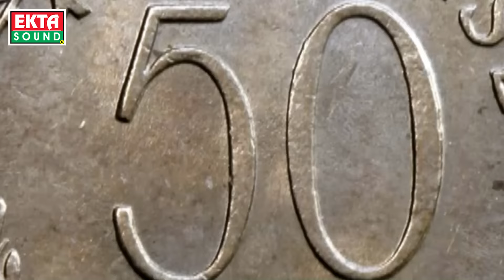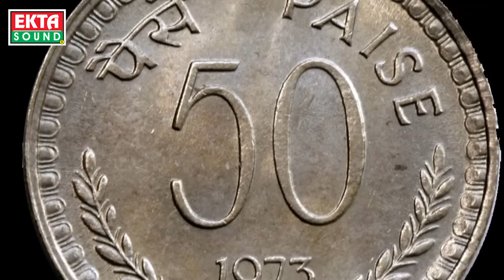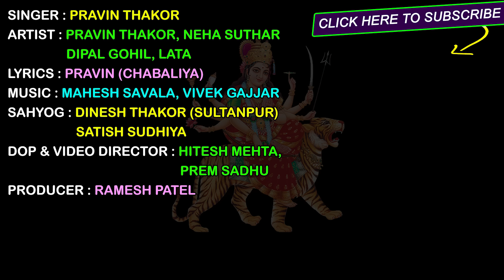Teniya Ni Tolki Ambaji Jay || Pravin Thakor || New 2018 Ambaji Song || HD Video || Ekta Sound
To set " Teniya Ni Tolki Ambaji Jaay " as your callertune

Title : Teniya Ni Tolki Ambaji Jay
Singer : Pravin Thakor
Artist : Pravin Thakor, Neha Suthar, Dipal Gohil, Lata
Lyrics : Pravin (Chabaliya)
DOP & Directed By : Hitesh Mehta, Prem Sadhu
Sahyog : Dinesh Thakor (Sultanpur), Satish Sudhiya
Genre : Gujarati Devotional Ambaji Song
Design : Sunny R Patel
Producer : Ramesh Patel
Label : Ekta Sound